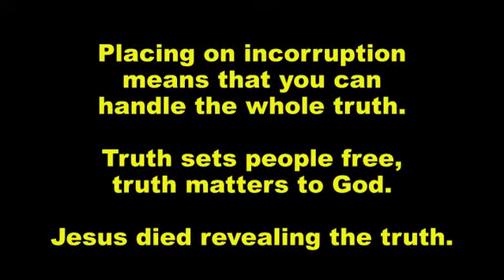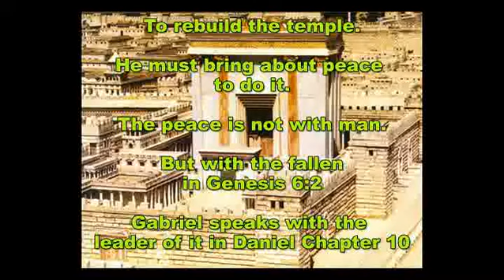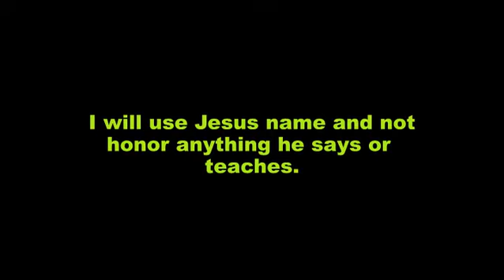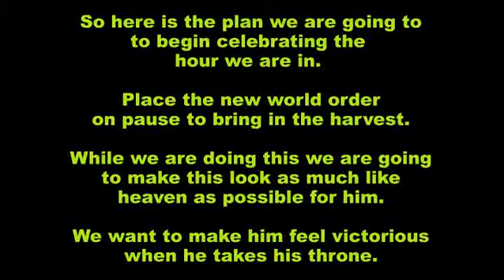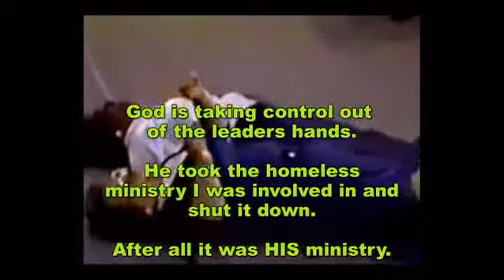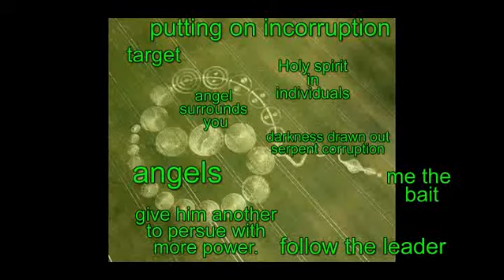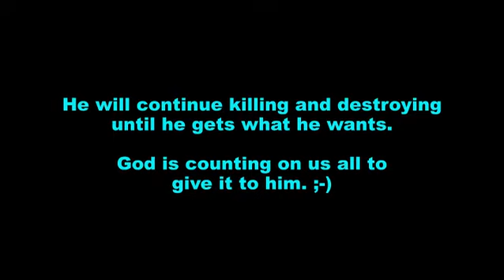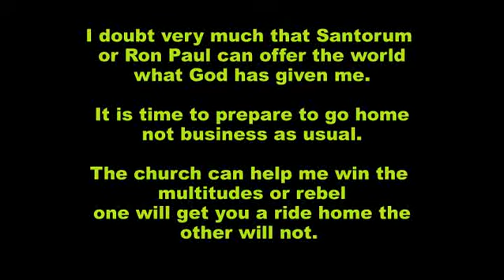Plans To Escape Planet Earth Leaving it for the Wicked.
We have a better place waiting for us God keeps His promises.  I am leading the charge it is a cattle drive to the cross,  the New World Order is not going to be so new if Rome has their way.